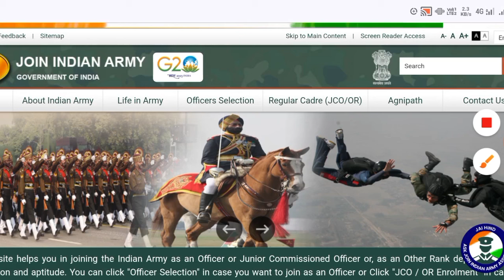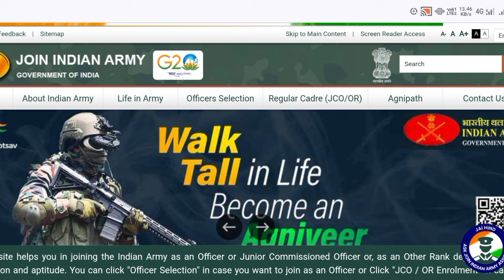Army Agniveer Rally Date Announced 2024 || army cee result 2024 || indian army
Today Army CEE Exam Result update 2024 || army CEE result 2024 || army agniveer result 2024

Today Army CEE Result update 2024 || army cee result date 2024 || army agniveer result 2024
Army CEE Result today update 2024 || army result इस दिन आएगा || army agniveer result 2024

army agniveer result 2024 gd
army agniveer result 2024 kabaayega
army agniveer result 2024 kaisedekhe
agniveer army result date 2024
agniveer army final result 2024
agniveer indian army result 2024
agniveer army clerk result 2024
waiting list agniveer army result 2024
waiting list agniveer army result2024. new
What is the last date for Agniveer Army 2024?
What is the exam for Indian Army 2024?
What is the last date for Army GD 2024?
What is the permanent percentage of Agniveer in 2024?
Indian army agniveer result date 2024
join indian army
Army agniveer result date 2024 pdf download
Army agniveer result date 2024 pdf
Army agniveer result date 2024 expected
agniveer result 2024
agniveer result pdf
joinindianarmy nic in
agniveer army age limit 2023-24
agniveer army new vacancy 2024
agniveer 2024 age limit
join indian army
agniveer 2024 form date
agniveer army 2024 form date
agniveer next vacancy 2023
What is the last date of Agniveer army Form 2024?
How many vacancies are there in Agniveer 2024?
When Indian Army vacancies are coming 2024?
How many vacancies are there in Indian Army recruitment 2024?
What is the last date for Army Agniveer 2024?
How many vacancies are there in Army 2024?
What is the age limit for Army 2024?

agniveer indian army vacancy 2024
agniveer bharti 2024 online
agniveer army bharti 2024 date
agniveer recruitment 2024 pdf download
agniveer 2024 vacancy in hindi